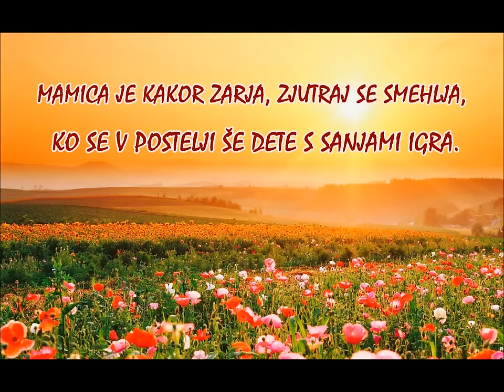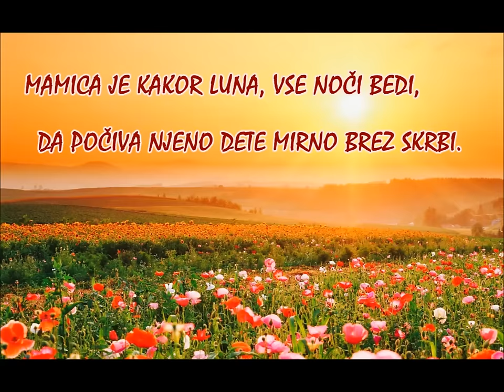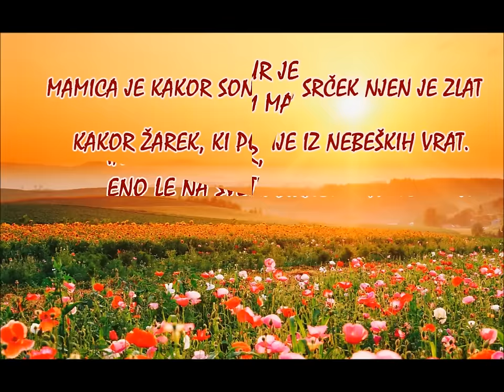Mamica je kakor zarja - Orkester Nejca Kastelica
Skladbo izvaja harmonikarski orkester Nejca Kastelica
Glavni vokal: Karmen Palčar in Maruša Selan
Prijetno poslušanje